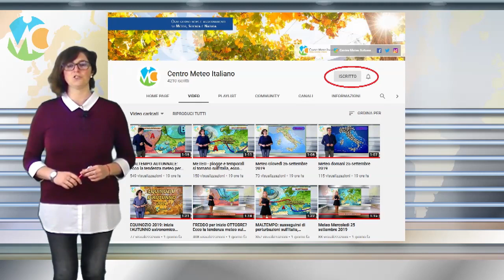METEO - prossima settimana tra maltempo e caldo in arrivo, vediamo perchè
Aggiornamenti meteo per quello che riguarda la prossima settimana con la fase di maltempo non più così scontata